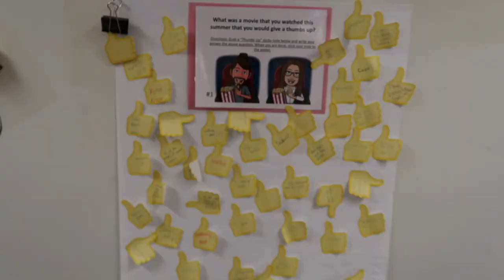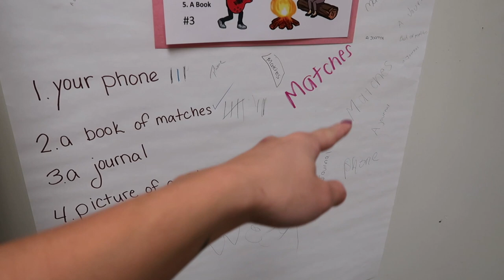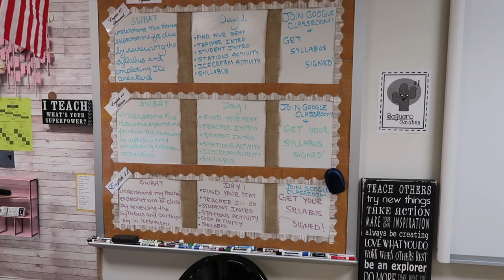FIRST DAY OF SCHOOL | High School Teacher Vlog Ep 2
Hey guys! Welcome back to my High School Teacher Vlog Series! Today we discuss indigestion and potty breaks during lunch :)

Also, I will be sharing with you all how my first day went with my sophomores and how I started off with community building activities. I also share with you my objective board for three class preps.

How are your first days/weeks of school? I would love to hear in the comments below!

As always, learn often; teach well. I will see you all in my next video!

~Caitlin